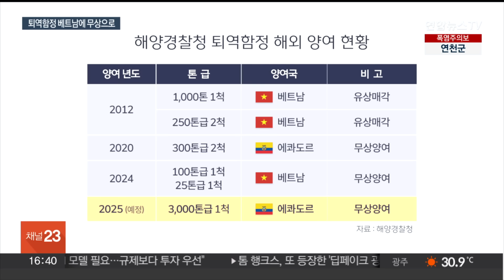은퇴한 해경 경비함정 2척…베트남에서 제2의 항해 시작 / 연합뉴스TV (YonhapnewsTV)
은퇴한 해경 경비함정 2척…베트남에서 제2의 항해 시작

[앵커]

은퇴한 우리 해양경찰의 경비함정이 베트남에서 제2의 항해 인생을 시작합니다.

해경은 양국의 해양안보 관련 결속을 다진다는 이유로 무상양여를 결정했습니다.

[기자]

30년 넘게 우리 해역을 지킨 2척의 경비함정.

한국에서는 은퇴했지만 베트남에서 새로운 임무를 부여받았습니다.

해양경찰은 100톤급 경비함정 1척과 25톤급 경비함정 1척을 베트남에 무상으로 이양했습니다.

베트남에 보내지기 전엔 부산에 있는 정비창에서 1달간 수리와 리모델링도 마쳤습니다.

앞으로는 메콩강을 비롯한 베트남의 내륙수로 경비 임무를 맡게 될 예정입니다.

[르엉 땀 꽝 / 베트남 공안부장관] "모든 유형의 수로 범죄를 예방할 수 있는 역량을 향상시키고 구조구난을 위해 효과적으로 사용될 것이라고 믿습니다."

이번 양여는 지난 6월 체결된 해양협력약정의 후속 조치입니다.

해경은 개발도상국가와의 해양 안보 협력과 선박 수리를 통한 중소조선업 활성화 등을 위해 퇴역함정의 무상양여를 추진했다고 설명했습니다.

2012년 베트남에 1천톤급 퇴역함정 매각을 시작으로 7척을 해외에 이양했는데, 내년에는 처음으로 3천톤급 퇴역함정을 무상으로 양여할 예정입니다.

[김종욱 / 해양경찰청장] "이번 퇴역 경비함정 양여는 한국과 베트남 간의 해양 안보와 안전 협력을 한층 더 강화하는 계기가 됐습니다."

해경은 향후 베트남 공안부와의 치안 협력과 초청 교육을 이어간다는 방침입니다.